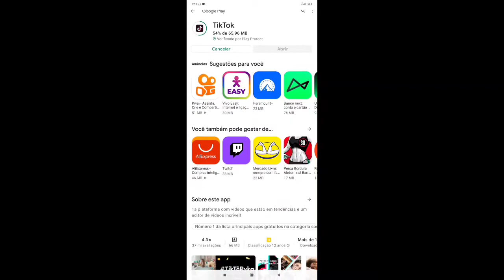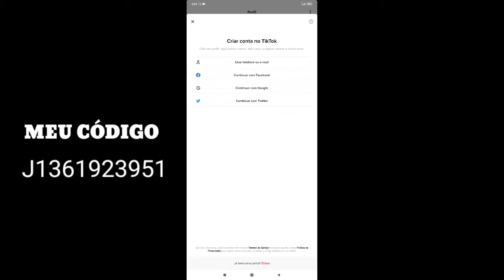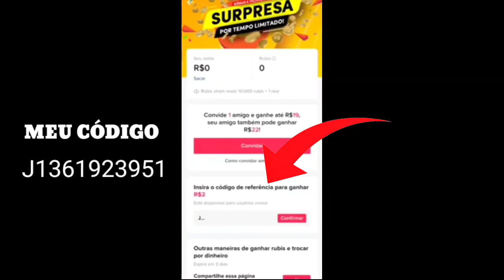COMO PEGAR A CALÇA ANGÉLICAL VERMELHA DE GRAÇA 😱 Free Fire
→ Assista em 720p se puder.
→ Sua opinião, crítica, dica, observação, enfim... tudo oque você comentar será bem-vindo.
insista,persista mas não Desista! =D

angelical free fire,acabou de chegar Angélical,peguei angelical com pouco dimas, Angélical permanente

tangs(ignore)
Free fire top global, highlights m1014 spas12 m1873 chica gamer gran maestro top global ex top freefire freefireapelapato freefirehighlights larguraminíma CONTAFREEFIRE freefireconta melhoresmomentos emuladorbluestacks emuladorfreefire androidfreefire loud,